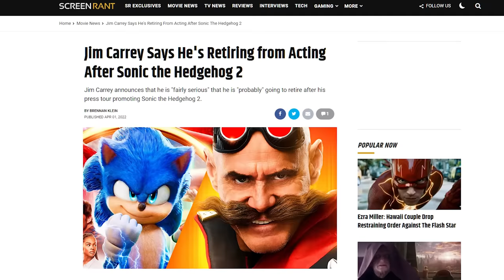Sonic The Hedgehog 2 Pitch Meeting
Step inside the pitch meeting that led to Sonic the Hedgehog 2!

After a rocky start in the public opinion based on some questionable CGI choices, the first Sonic the Hedgehog movie ended up being a surprise hit– and thus, a sequel was ordered almost immediately. This time around, Sonic is joined by other fan favorites from the game– Tails and Knuckles.

Sonic the Hedgehog 2 definitely raises a few questions. Like is it okay to travel internationally via portal like that? Why are we spending so much time on this sister-in-law wedding storyline? Does Sonic sometimes forget that he has superspeed? Did Sonic just kill a guy? What was up with that agency’s plan for catching Sonic and how did they think that was a good strategy?!

To answer all these questions and more, step inside the Pitch Meeting that led to Sonic the Hedgehog 2! It’ll be super easy, barely an inconvenience.